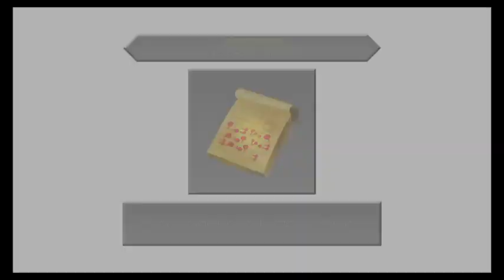Kingdom Hearts Dream Drop Distance part 5